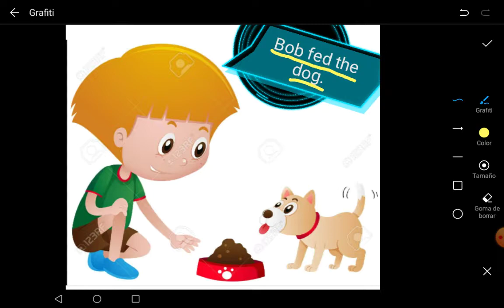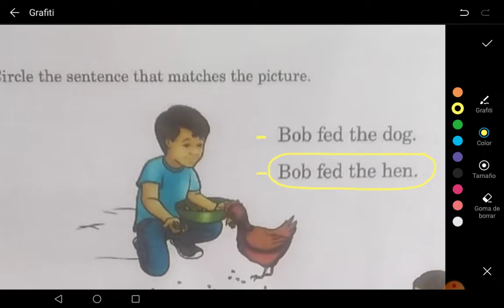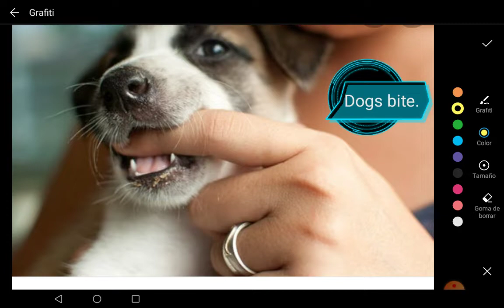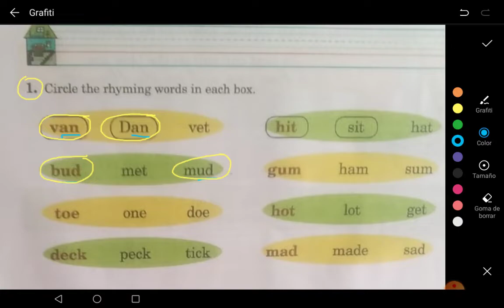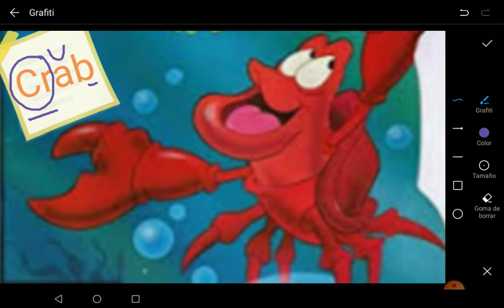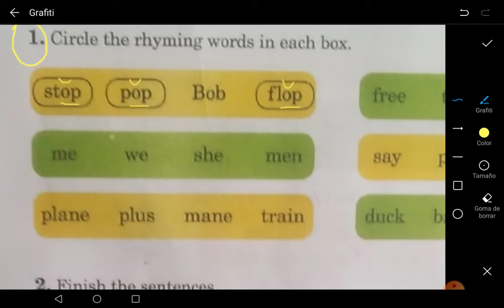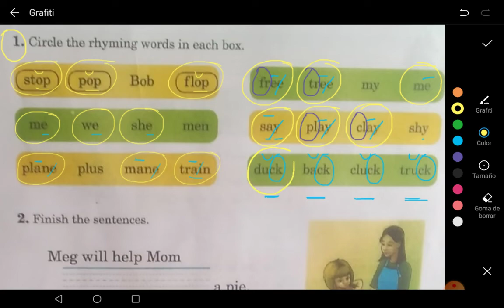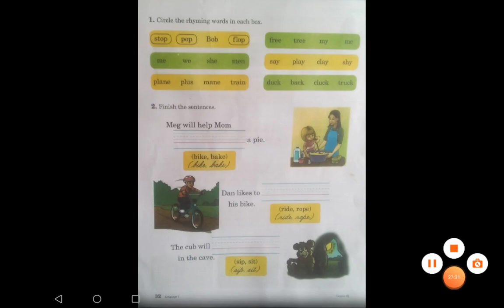Language Book activities (Abeka) pag. 28, 29, 32. Ms. Cecy.